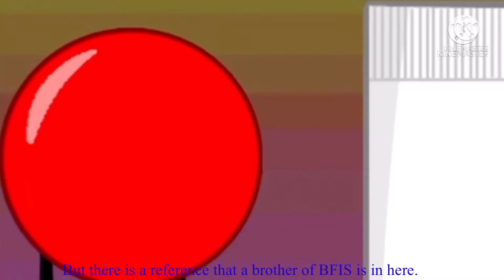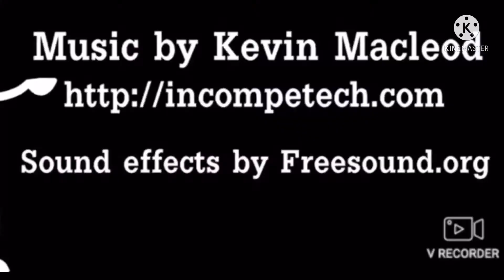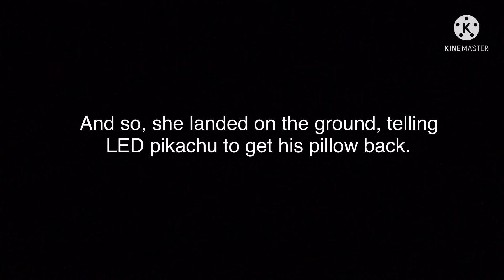Top 10 funny moments of my videos